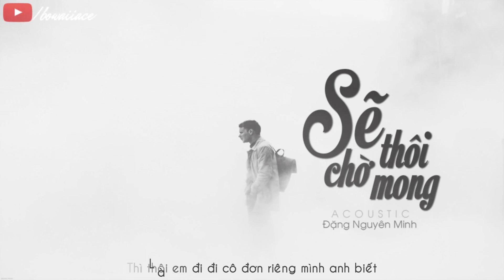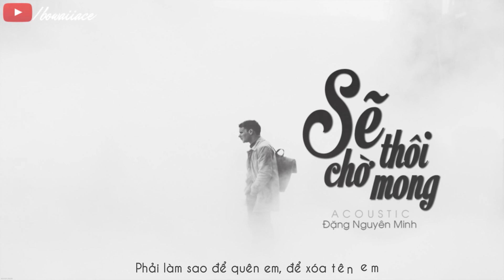Lyric || Sẽ Thôi Chờ Mong (Cover) - Đặng Nguyên Minh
Bài hát: Sẽ Thôi Chờ Mong (Cover) - Đặng Nguyên Minh

→FOLLOW BA MUSIC

♪ Lyrics: Sẽ Thôi Chờ Mong (Cover) - Đặng Nguyên Minh
Thì thôi những hẹn thề từ nay tan biến
Thì thôi những ngọt ngào từ nay xóa hết
Thì thôi em đi đi, cô đơn riêng mình anh biết.
Làm sao xóa hết dấu vết người về đêm qua
Làm sao xóa hết thương nhớ người trao cho ta
Làm sao khi cô đơn quay quanh anh mỗi đêm.

Tìm hoài theo dấu chân em dù biết xa xôi, sao em ra đi quá vội?
Dặn lòng em đã ra đi còn mỗi riêng tôi, từng đêm tim nghe nhức nhối
Phải làm sao để quên em, để xóa tên em, đớn đau mấy anh cũng đành
Nhũ lòng rồi những thương đau này sẽ qua nhanh, từng đêm anh thôi nhớ em...

© Bản quyền thuộc về BOWAII ACE
© Copyright by BOWAII ACE ☞ Do not Reup